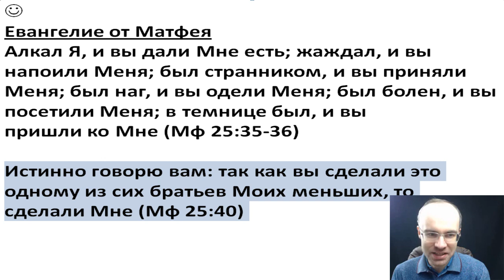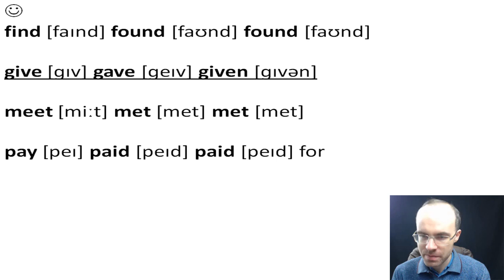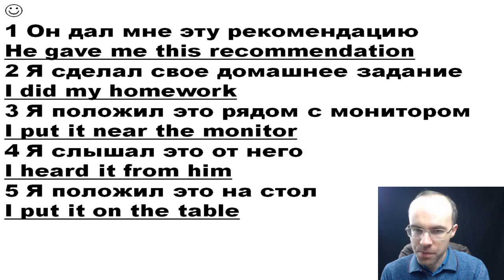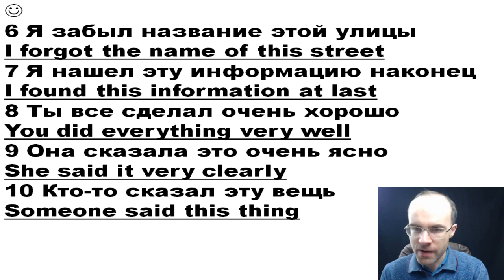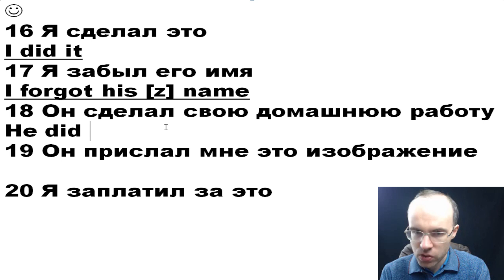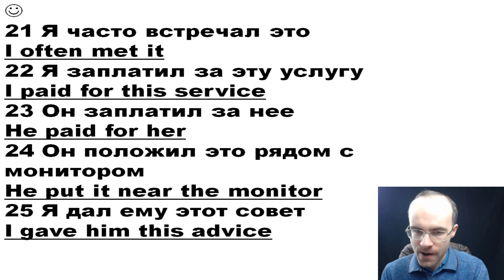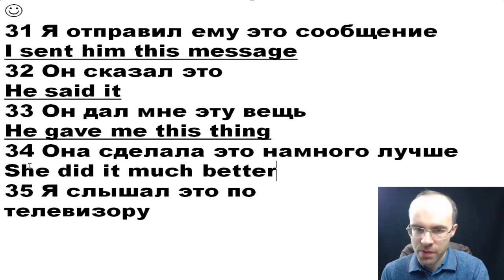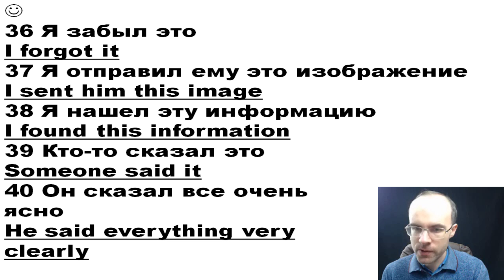АНГЛИЙСКИЙ ЯЗЫК ПО ФОРМУЛАМ УРОК 205 УРОКИ АНГЛИЙСКОГО ЯЗЫКА АНГЛИЙСКИЙ ДЛЯ НАЧИНАЮЩИХ С НУЛЯ